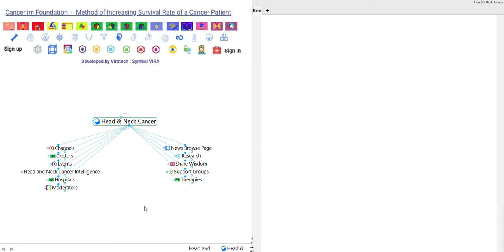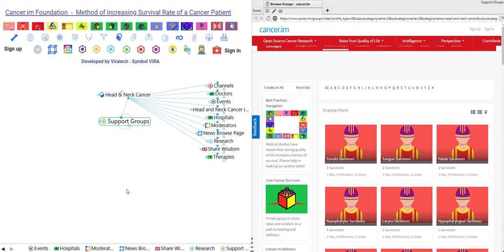Head and Neck Cancer Intelligence